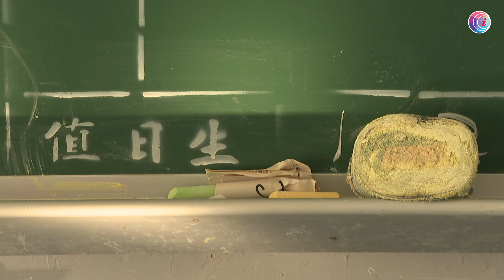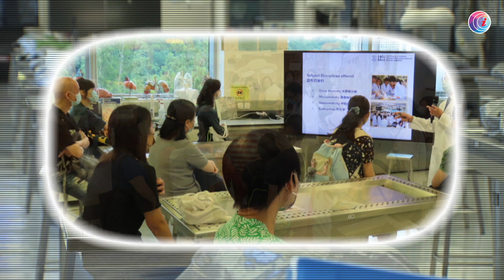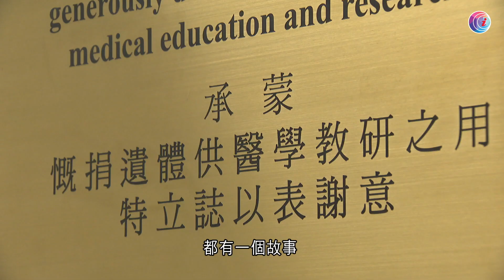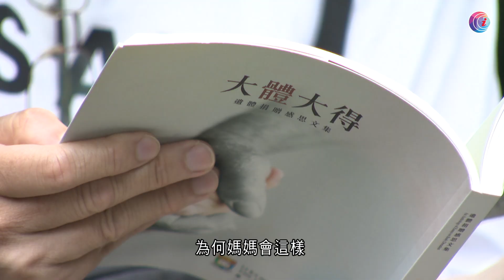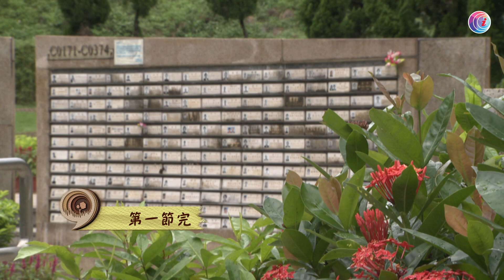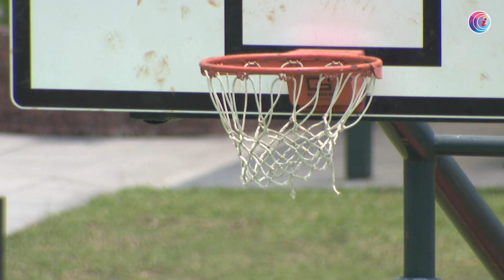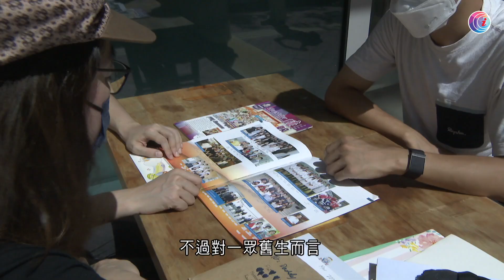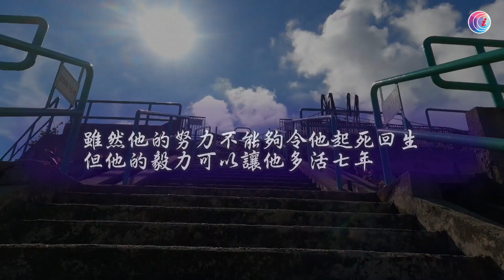【小事大意義】最後的大愛 : 大體老師遺愛人間 以身體成全莊嚴醫學實習 家屬忍痛助摯愛圓最後心願－有線新聞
沉默地躺在醫學院解剖台上的遺體，師生尊稱他們為「大體老師」，這些捐贈得來的遺體，以身體成全莊嚴的醫學實習。醫學博大精深，對香港大學醫學生而言，大體老師更為他們提供了不可多得、彌足珍貴的學習機會。香港大學「大體老師」遺體捐贈項目統籌楊鑒博士指出，研究人體結構是作為醫學的最基礎學科之一，而大體老師的存在，更傳授醫學生比人體知識更重要和深邃的道理，楊鑒博士說：「直接面對生命和死亡 ，直接面對人體這種感受 …… 讓我體驗到生命的可貴，生命的價值。」

遺體捐贈對醫療專業的教育和研究，以及最終對改善人類的健康非常重要，一般而言，縱使捐贈者曾染頑疾或曾做過手術，香港大學一般也會接受捐贈。捐贈者的年 齡亦沒有上限。然而，大學不會接受死於某些傳染病的捐贈者，如SARS和愛滋病，及接受過法醫解剖的遺體。另外，體重過重的遺體大學也可能不會接收。

解剖學，是每一位醫科生必修的基本學科，亦是深入了解人體的第一課，沒有大體老師，醫學生就不能夠上必修的一課，但對遺體捐贈者家屬而言，他們還要強忍悲傷，忍痛幫助摯愛完成最後心願。

劉凱斌老師在2011年發現患上罕有的基因疾病，跟病魔苦苦搏鬥10年，在生命倒數階段，他決定將遺體捐給大學，親身為學生上最後和最透徹的一課。太太Pearl多年來一直無微不至照顧丈夫，陪伴復康，得悉丈夫心願後義無反顧支持，「其實我希望劉Sir在生的時候可以作育英才，我也希望他去世了，當上大體老師，也可以繼續履行這一個任務，繼續做好老師的工作。」Pearl認為生命的價值 不止於活在世上的時候，更甚是死後可以留下甚麼精神在世上，希望丈夫的經歷能令人感受當中堅持，為失意的人帶來一絲絲希望。